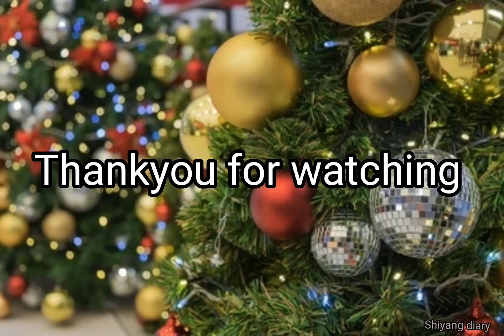Tangkhul Christmas song collection. Shiyang diary.